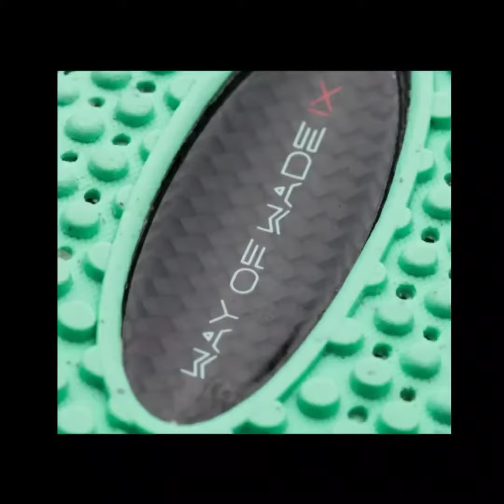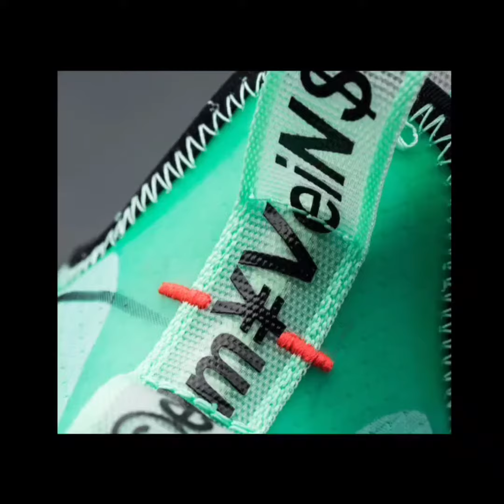Li-Ning Way Of Wade 9 Ice Blood